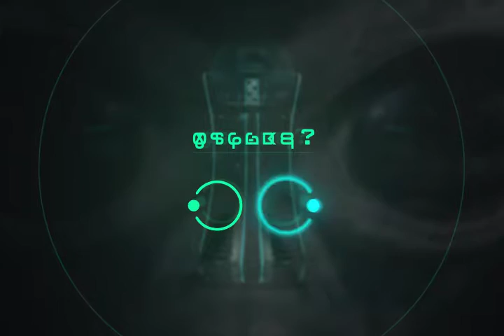El Centinela - Star Gazer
Diseño de objeto y animación 3D basados en cuentos de ciencia ficción.
"El Centinela" - Arthur C. Clarke (1948).
Animación hecha por Fabián Vadillo para la asignatura "Innovación y Diseño 3D".
Facultad de Arquitectura y Diseño. UADE.